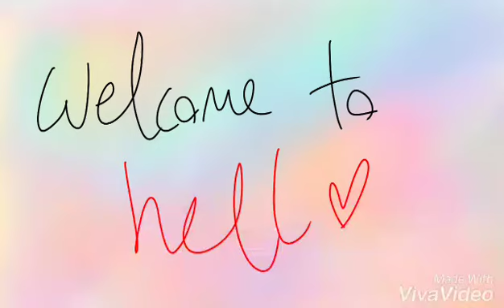suPER INTERNET HYADAIN(WARNING CRINGE-)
Holy god this took 10 years away from my lifespan-

Inhales-

CHAR A CTE RS!!*!#!#++#+#-%+$+
*cough*

Ken (black hair anime boi)

Fent (my friends dominant edge oc)(the one with edgy wings)

Chara (one thicc egg)

Crimson (mAh new skele-oc)

I N H A L E S

FENTRA IS REAL XDDDDDDXFXDXD